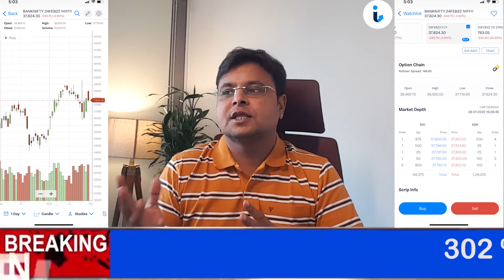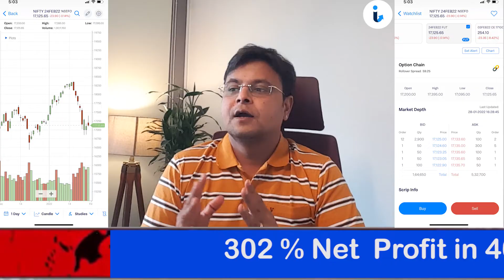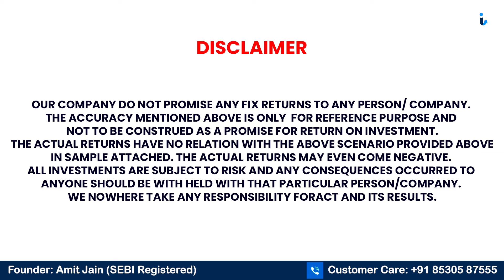Nifty | Bank Nifty Prediction For Jan 31 - Targets, Analysis & Tips